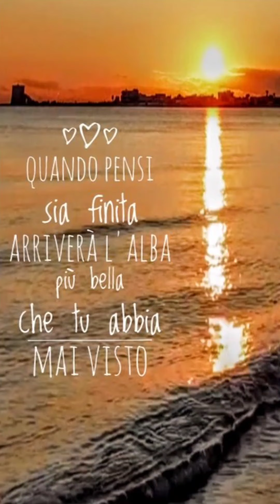CARLO CALCAGNI È COME IL DELFINO 🐬 CANZONE DI DOMENICO MODUGNO - CANTA: NICLA ALTOMARE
“Sai che c’è non ce ne frega niente, dei pescecani e di tanta brutta gente, siamo delfini, è un gioco da bambini. Sai che c’è non ce ne frega niente, la vita è morire cento volte, siamo delfini e giochiamo con la sorte”.

Era il 1993. Sono passati più di 20 anni da quando, prima di andare in missione, il capitano Carlo Calcagni ascoltava questa canzone, “I delfini” del maestro Domenico Modugno.
Oggi che il capitano ha 52 anni, quelle parole hanno assunto un significato diverso ma sempre ricco di speranza e di voglia di andare avanti.

Carlo Calcagni, Colonnello del Ruolo d’Onore dell’Esercito Italiano, Paracadutista, Pilota e Istruttore di volo di Elicotteri, VITTIMA del DOVERE,​ ammalatosi per causa e fatti di servizio durante la missione Internazionale di pace nel 1996, nei Balcani,​ in Bosnia-Erzegovina, dove lui svolgeva ogni attività di volo necessaria in un vero e proprio contesto di guerra, nell'ambito delle operazioni di peacekeeping svolte dalla NATO, sotto l'egida delle Nazioni Unite, svolgendo, tra le numerose missioni di volo, anche servizio MEDEVAC, evacuazioni medico-sanitarie, un'attività che era rivolta non soltanto ai militari ma anche alla popolazione civile, quindi il più nobile dei servizi alla collettività: salvare vite umane!

Eppure oggi, ogni giorno, deve assumere circa 300 compresse, deve fare 7 punture, appena si alza, contenenti oltre 175 vaccini per poter sopravvivere, affrontare due ore di camera iperbarica e dalle tre alle quattro ore di flebo; ma per farlo deve infilare nella carne l’ago necessario ad infondere i farmaci, ogni sera, prima di poggiare la testa sul cuscino del suo letto, deve indossare la maschera del ventilatore polmonare. Una volta alla settimana si sottopone a plasmaferesi, una sorta di dialisi, necessaria a rallentare la grave polineuropatia, cronica, degenerativa e irreversibile, con parkinsonismo.

A mandare in tilt il suo organismo, ad inizio anni 2000 non è stata una bomba o una mina, ma un nemico invisibile.

Gli effetti delle polveri e dei metalli pesanti depositatisi nei polmoni dei soldati italiani, non hanno impiegato troppo tempo a dimostrare i propri effetti: tantissimi sono i reduci ammalati. Tra loro anche Carlo Calcagni al quale sono già stati asportati alcuni noduli ai polmoni e soffre di mancato funzionamento dell’ipofisi, mielodisplasia, fibrosi polmonare con interstiziopatia e insufficienza respiratoria, ipossia tissutale, perdita della sensibilità agli arti, sclerosi multipla cerebrale e, da giugno 2015, anche del morbo di Parkinson.

Malattie che non lasciano scampo, che tolgono la voglia di lottare e di vivere.

Ma il capitano Carlo Calcagni è un delfino, uno che non si lascia affondare e, grazie al ciclismo ogni giorno torna a vivere: “Fino ai 18 anni avevo fatto judo, ma poi ho scoperto la mia passione per la bici e in sella ho vinto tanto.

Mi chiamavano “il fuggitivo” perché ero sempre all’attacco in solitaria e mi sono preso le vittorie in tutte le GranFondo più belle, tanto che qualche team professionistico mi aveva chiesto di provare il grande salto.

Ma io ero un militare, un elicotterista istruttore e anche allora non ho voltato le spalle ai miei ideali".

Una ricetta che sembra incredibile e che, invece, ha basi concrete:
“Oggi il mio corpo soffre di ipossia: l’ossigenazione dei tessuti è pari al 13% (i valori normali in un organismo sano si attestano attorno al 98%, ndr).
Quando pedalo, senza ossigenazione artificiale, questi valori salgono fino al 40%; per questo abbiamo aggiunto l’ossigenatore portatile e sono arrivato addirittura all’80%. Per questo dico che con i farmaci sopravvivo ma è la bicicletta che mi fa vivere”.

“Se esco su strada, devo sempre essere accompagnato perché ogni imprevisto potrebbe essere letale.

Succede spesso che rientro con la febbre già a 38-39.

Anche per questo, la maggior parte dei miei allenamenti li faccio sui rulli, appena finisco le flebo, cercando di sfruttare al meglio il tempo a disposizione, pedalando "a tutta" per ore, ma dopo circa 20 minuti inizio a sentirmi già meglio.

Ovviamente, per affrontare quotidiani allenamenti, tra le mura di casa, ci vuole una forza mentale fuori dal comune".

“Senza un obiettivo non potrei sopportare tanto dolore".

Carlo è così: per lui non conta la fatica, non conta il dolore, non contano i mille ostacoli che ancora dovrà affrontare per raggiungere il Giappone, non contano nemmeno le assurde accuse ESCLUSIONI subite e tanto meno la volontà di ignorarlo, quasi di nasconderlo, da parte delle istituzioni italiane che non vogliono ammettere l’errore commesso in Bosnia.

Lui, il capitano, è un delfino e i delfini giocano con la sorte per ascoltare la voce del mare che, come racconta Sergio Bambaren, ripete a tutti:

“Alcune cose saranno sempre più forti del tempo e della distanza, più profonde del linguaggio e delle abitudini: seguire i propri sogni e imparare a essere sé stessi, condividendo con gli altri la magia di quella scoperta”.